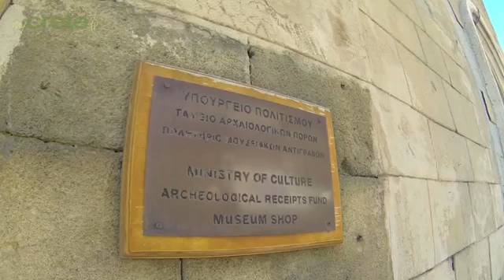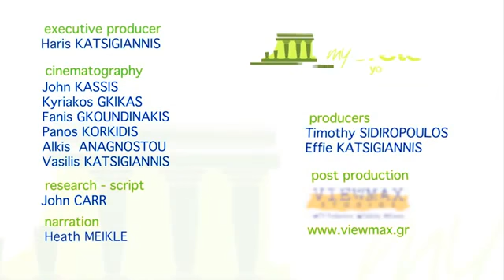Crete The Archeological Museum in Chania